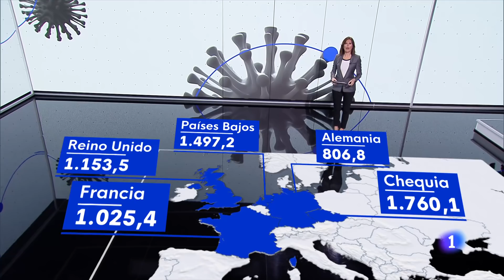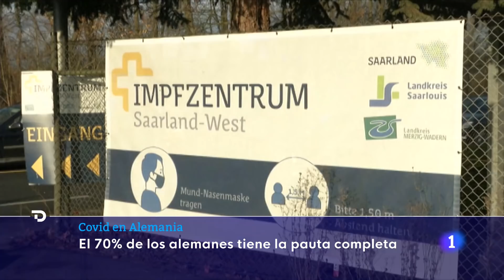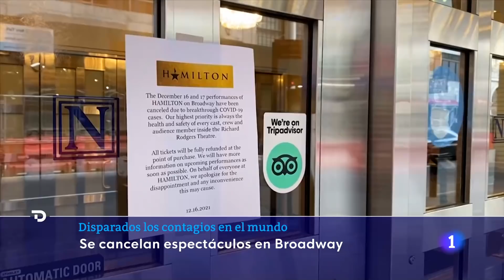La VARIANTE ÓMICRON dispara los CASOS en EUROPA y a mediados de ENERO ya será la DOMINANTE I RTVE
En Europa los casos siguen disparados y se calcula que a mediados de enero ómicron será la variante dominante. Chequia es el país con la incidencia más alta con más de mil setecientos casos por cada cien mil habitantes. Por encima de los mil casos están también Países Bajos, que acaba de anunciar .Reino Unido, Alemania y Francia, siguen con niveles muy altos de incidencia. Francia impondrá la dosis de refuerzo a sanitarios para garantizar efectivos Hasta el 10% de los nuevos casos franceses son sospechosos de ser Ómicron.